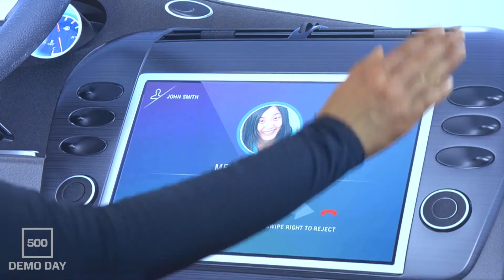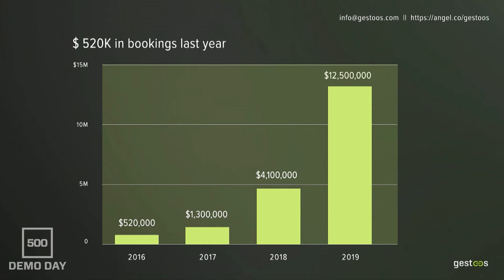[500 STARTUPS DEMO DAY 2017] BATCH 19, Gestoos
Gestoos is a computer vision software platform that enables natural, intuitive interactions with digital devices and smart environments by understanding human gestures and movements.